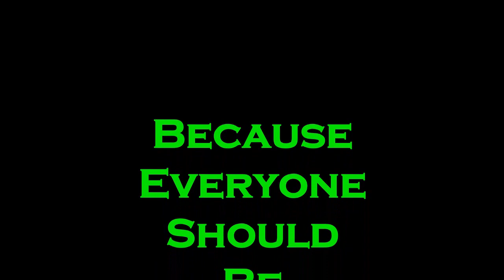Invitation To Live Stream - Communications In Emergencies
Welcome to the Camppatton Family Compound,
Tonight on Tactical Tuesday we will be discussing what to do when phone system & internet goes down. Both temporarily and permanently. What are your option to maintain communications with your family and friends.

"Tactical Tuesday - Tactics, Gear, and More"
"The Friday Night Special"
7:00 PM Pacific Time, 8:00 Mountain, 9:00 Central, 10:00 Eastern